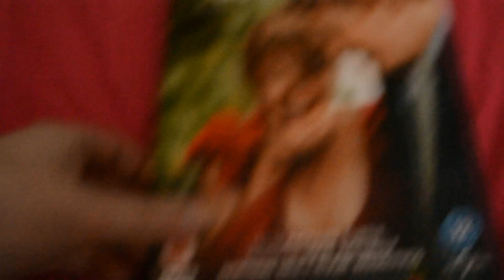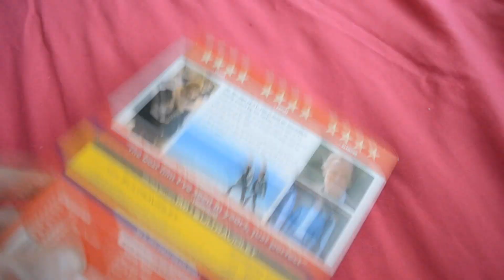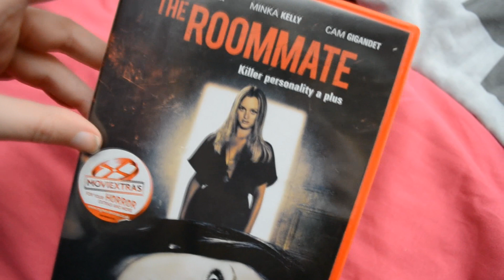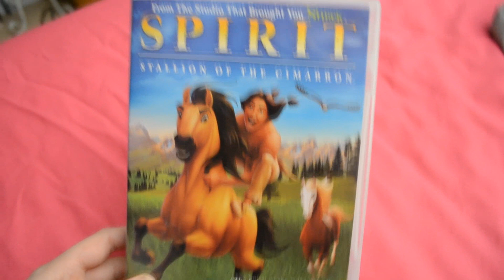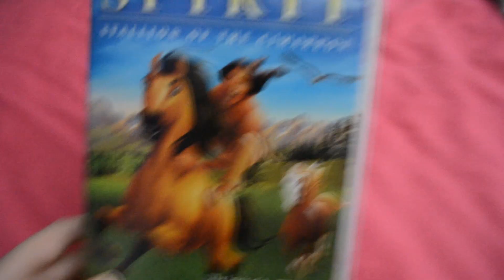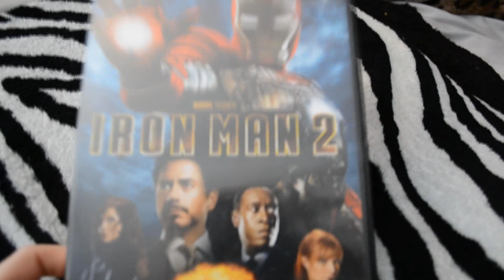LAZY SUNDAY MOVIE DAY!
Another movie day! Let me know if you guys enjoy these videos? & have you seen any of these movies i watched?